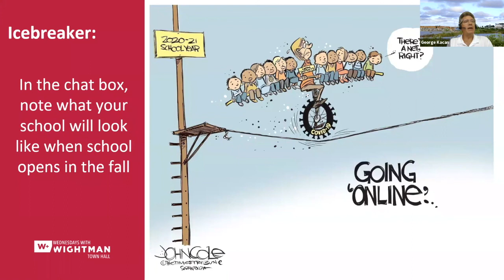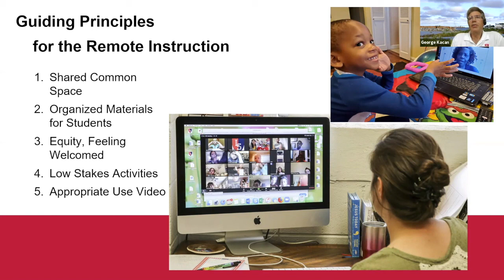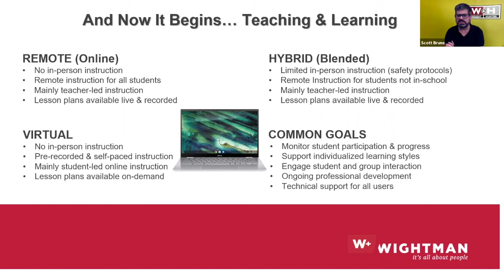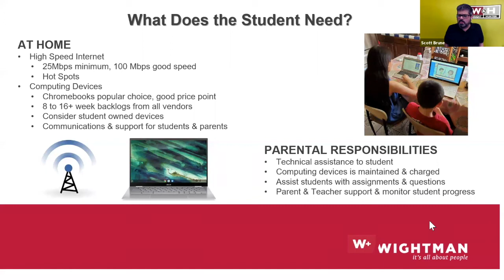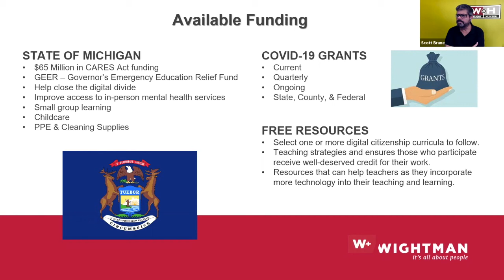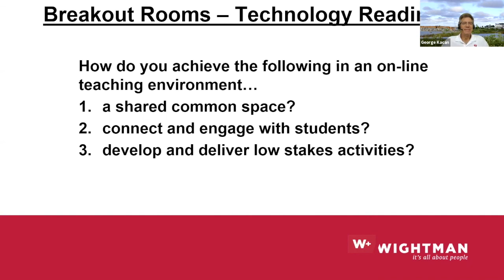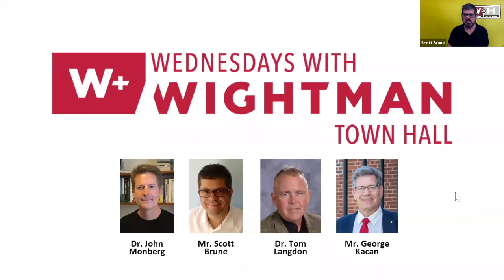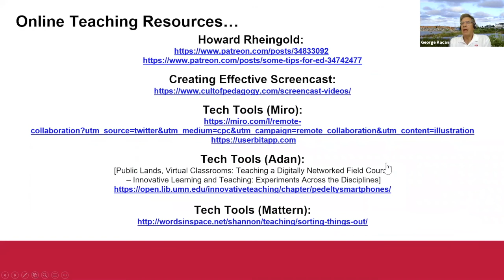Educational Technology Readiness-Wednesday with Wightman-August 26, 2020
Take a deep breath. The school year is about to begin. Whether schools are offering in-person instruction, virtual classes, or a mix of both, plans are shrouded in uncertainty fueled by the unpredictable nature of the COVID-19 pandemic. In this Wednesdays with Wightman Town Hall, we will talk about preparing teachers and students for the possibility of a full online learning environment this fall.

Topics include:
Preparation for the eventuality of no in-person learning this fall
Guiding principles for remote instruction - lessons learned by a Big Ten university professor
Technology readiness related to the MI Safe School Roadmap
How to help students and staff prepare for the unknowns of online teaching and learning

Guest Speakers were Scott Brune, President & CEO, Wright & Hunter Technology Advisors and Dr. John Monberg, Professor at Michigan State University.